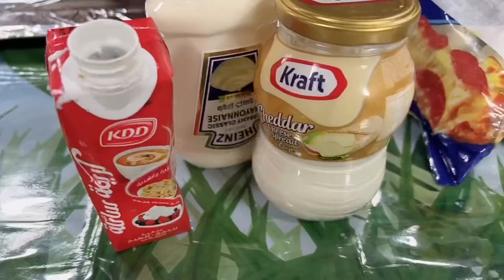Ramadan Vlog first day😊😊😊